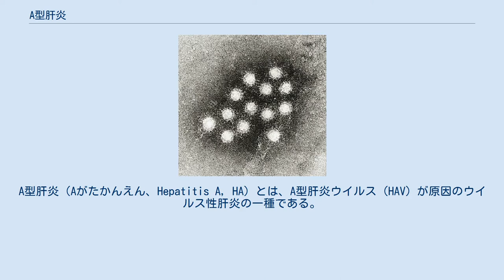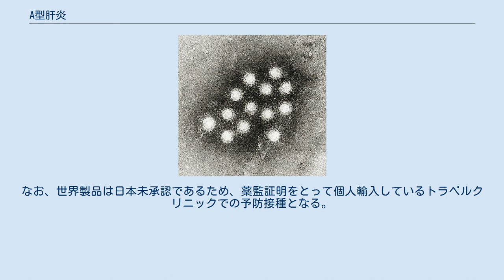A型肝炎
A型肝炎（Aがたかんえん、Hepatitis A, HA）とは、A型肝炎ウイルス（HAV）が原因のウイルス性肝炎の一種である。
多くは一過性の急性肝炎症状で終わり、治癒後は強い免疫を獲得する。
症状消失後、1か月から2か月間はウイルスの排出が続く。
 A型肝炎ウイルス(HAV)は全世界に分布する。
感染力は比較的強く、患者の発生数と居住環境の衛生状態には関連性がある。
上下水道が整備されている先進国での発生は少ないが、衛生環境の劣悪な地域では蔓延している。
衛生環境が劣悪な地域の感染は、乳幼児期に感染する事が多いが流行はない。
衛生環境が改善する過程では規模の大きな流行が見られ、1988年に中華人民共和国上海市で30万人規模の流行があった。
 衛生環境の整った先進国や都市部での感染は、抗体保有率が低いことから集団発生が見られる。
また患者の発生報告には季節性があり、日本では例年春先になると感染者数が増加するが、その理由は明らかではない。
第二次世界大戦後生まれの世代では、A型肝炎に対する抗体（HA抗体）を持っておらず、これらの人々がA型肝炎の流行地である南アジアやアフリカへ海外旅行することで、感染するパターンが多い。
汚染された輸入食材経由の感染が懸念されている。
 潜伏期間が約1ヶ月と長いことから、未発症の感染者を感染源として食品を汚染し集団発生することがあるが、原因食材の特定には至らない場合も多い。
 A型肝炎ウイルス A型肝炎ウイルスはピコルナウイルス科ヘパトウイルス属に属するRNAウイルスである。
発見当初、ピコルナウイルス科のエンテロウイルス属に分類されていたが、後にヘパトウイルス属として分類された。
形状は、直径約27nmの裸の正20面体で、遺伝子型は7種類に分類されているが、血清型は1種類。
 界面活性剤、エーテル、pH3 程度の酸、温度、乾燥に対して抵抗性が強いが、高圧滅菌、UV照射、 ホルマリン処理、塩素剤処理で失活する。
 糞便を介した経口感染で、糞便に汚染された器具、手指等を経て感染する。
また、ウイルスに汚染された水や野菜、魚介類などを生や加熱不十分なまま食べることによっても感染する。
食物を介さずに、性行為による感染も報告されている。
 日本での主な感染源は、カキ二枚貝と考えられているが、輸入野菜が感染源になった例も報告されている。
 男性間の性行為による感染者の増加が報告されている。
また、2018年は36週（9月9日）までに、例年の感染者数を大きく越える724人の感染が、国立感染症研究所によって報告された。
 口から侵入したA型肝炎ウイルスは、消化管で吸収されて血流に乗り、肝臓へと到達する。
感染後最初のウイルス増殖が何処で起こるのかは未解明であるが、肝臓でウイルスは増殖し胆汁中や血液中に放出されるが、肝細胞が破壊されることはない。
ウイルスを含んだ胆汁は十二指腸へ排出されるが一部は腸管で再吸収され、残りは便中に排泄される。
 潜伏期間は2週間から7週間（平均4週間）で、やがて増殖したウイルスに対する免疫が働き始めHA抗体が作られるようになると免疫機構により肝細胞が攻撃され、A型肝炎の症状が出現する。
肝炎の発症以前でも、感染者の糞便中にはA型肝炎ウイルスが排出されており、他人に感染させる原因となり得る。
 A型肝炎の経過は慢性化することはほとんどなく急性肝炎の形をとり、ある時期を過ぎると治癒へ向かうことが多いが、稀に劇症肝炎(1%)や腎不全へと移行し重症化することがある。
 一般に小児では、不顕性感染か発症しても軽い症状で終わることが多い。
一方、成人では明瞭な黄疸症状を呈する事が多く、灰白色便、発熱、下痢、腹痛、吐き気・嘔吐、全身倦怠感、CRP上昇、プロトロンビン時間短縮などの症状があり、初期には風邪と類似の症状がみられる場合がある。
高齢者ほど症状が重くなりやすい。
4週間から8週間で回復し、慢性症状に移行することはないとされている。
肝機能の回復には、1ヶ月から2ヶ月が必要とされ、肝機能が完全に回復するまでは禁酒が必要。
黄疸が消えれば、肝機能検査の結果が完全に正常で無くとも、安全に職場復帰が可能。
 合併症として、急性腎不全、貧血、心筋障害。
 血清中のIgM型HA抗体により確定診断するが、感染初期には約5%が陰性と診断される。
 IgG型HA抗体は治癒の指標となる。
 特異療法は無く、対症療法が行われる。
 従って、海外渡航前に4−6週間以上ある場合には選択肢は広がるが、4週間を切っている場合に...